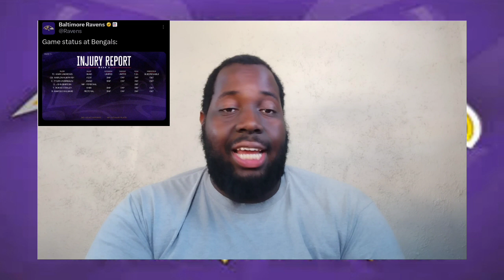Ravens vs. Bengals Game Status Report: Encouraging News About Star Player!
Ravens Game Status Report and how it affects their game vs. Bengals this upcoming Sunday! Let's talk about it!